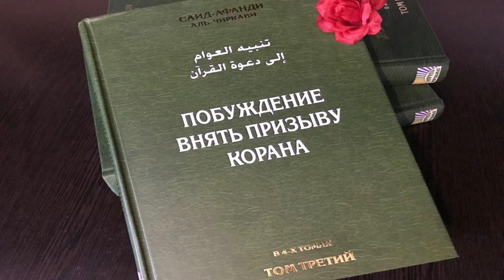148. Разъяснение о рукопожатии и вставании